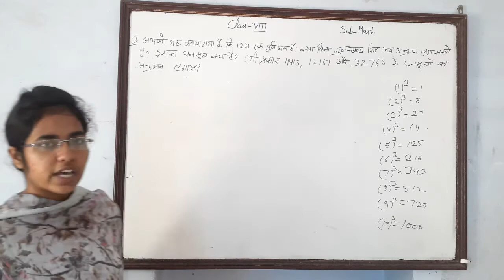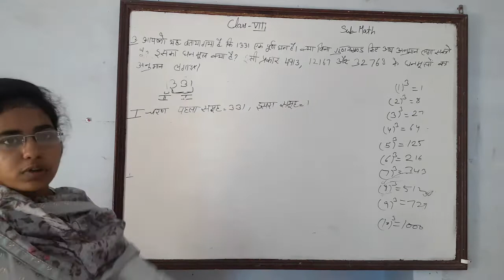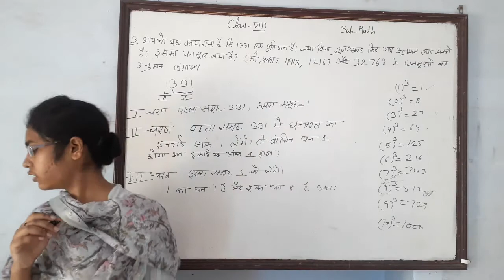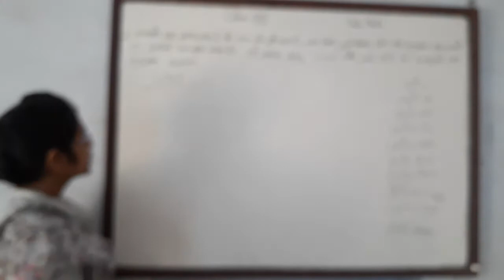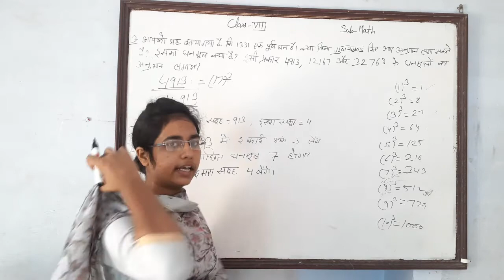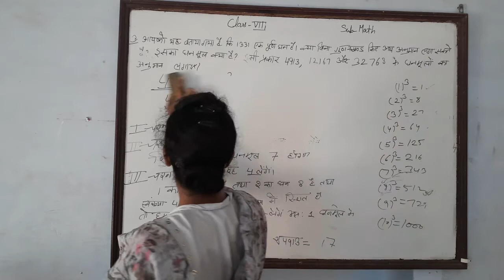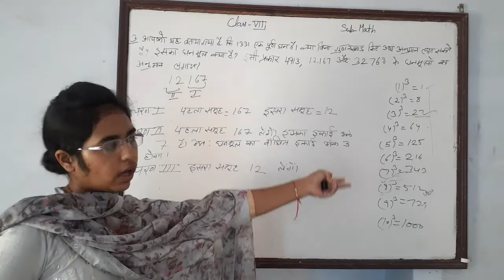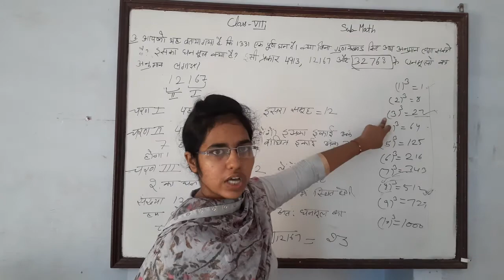8th Math 7.2 part 3